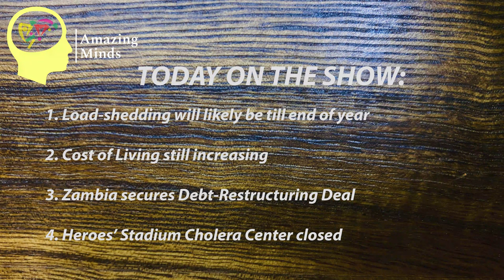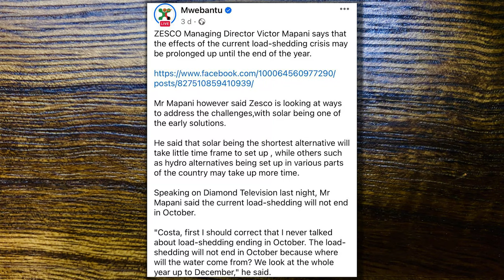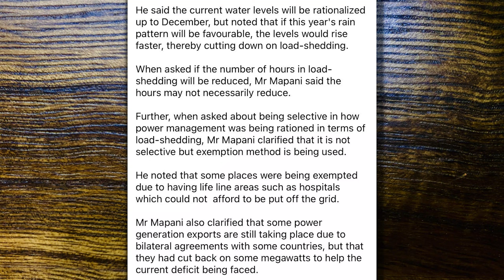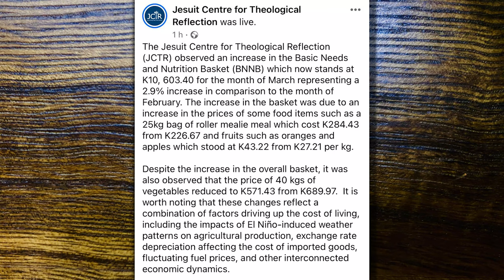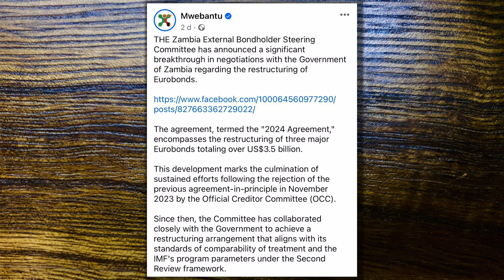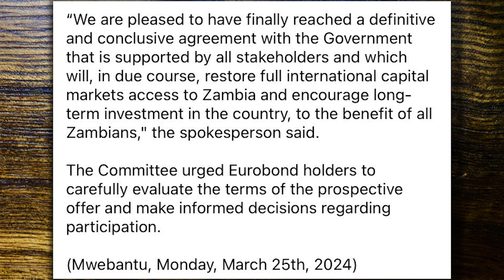‘Monday Show’ #34: Load Shedding till End of Year | Debt Restructuring | AmazingMinds